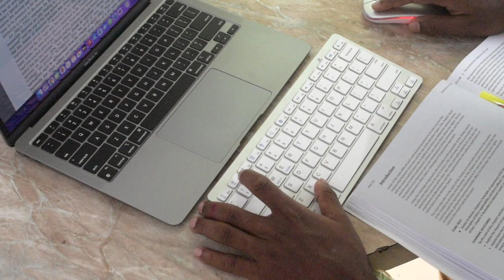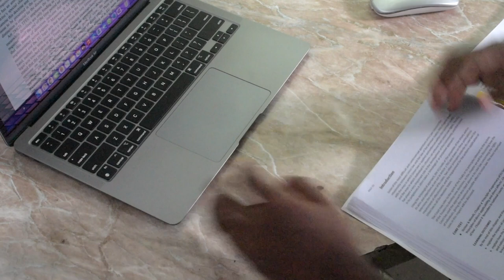Study with me | Let's Type something